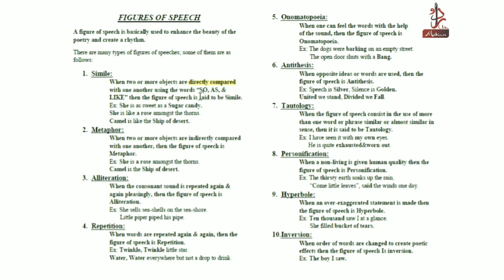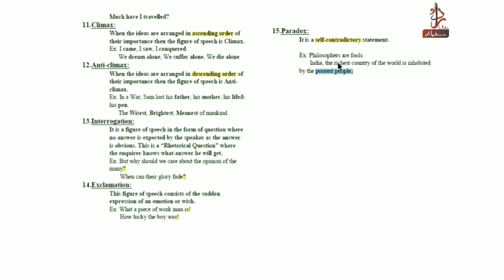Figures of Speech | English Grammar for Class 8, 9 & 10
Assalamu Alaikum

Learn some important types of English Grammar Figures of Speech

Ab aap apne Swalat mujhe Instagram pr DM kr k puchh skte hai